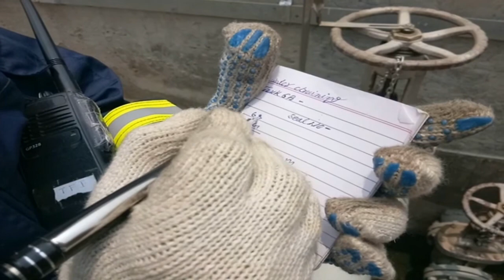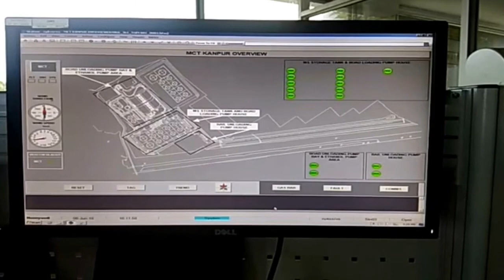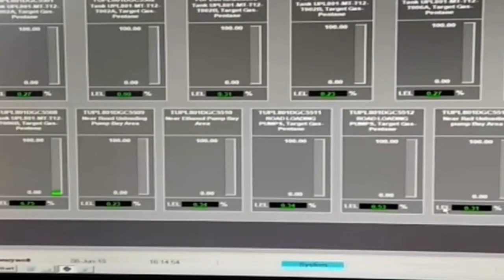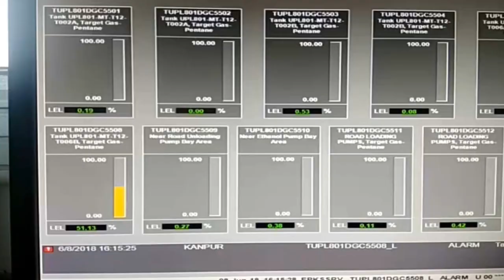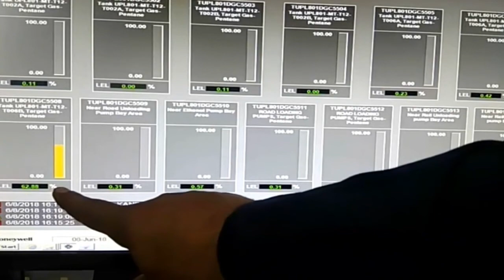Water draining and Hydrocarbon detector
This is demonstration video of water draining from oil storage tank. At various installation the hydrocarbon detectors are installed and this video demonstrate the working of the same.